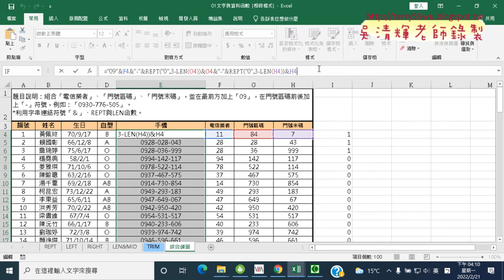02 手機號碼用REPT與LEN串接